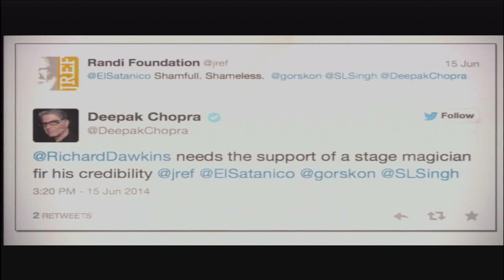TAM2014 - Jamy Ian Swiss - A Year of Skeptic Win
Jamy Ian Swiss is a magician and Senior Fellow at The James Randi Educational Foundation. He has appeared internationally for presenters ranging from Fortune 500 companies to the Smithsonian Institution. He is the author of books including The Art of Magic, and two collections of essays, the most recent is Devious Standards. His U.S. television appearances include CBS’ 48 Hours, PBS’ Nova, The Today Show, and repeat appearances on The Late, Late Show with Craig Ferguson.